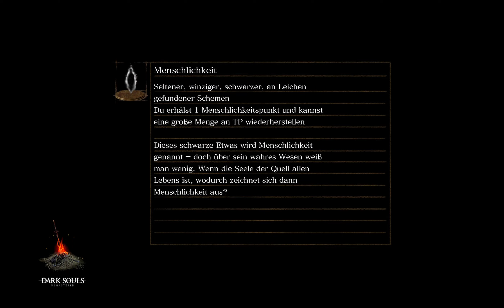Lets Play Dark Souls 1 (Blind) 69